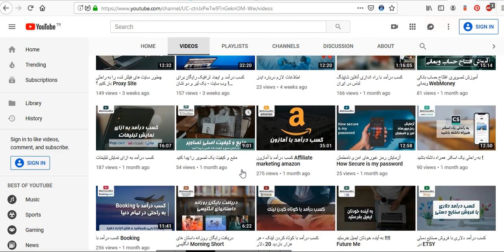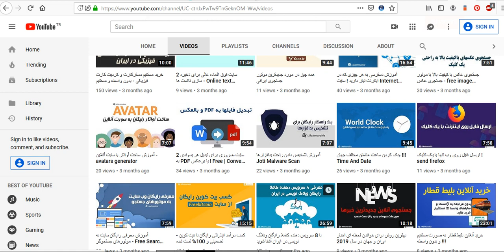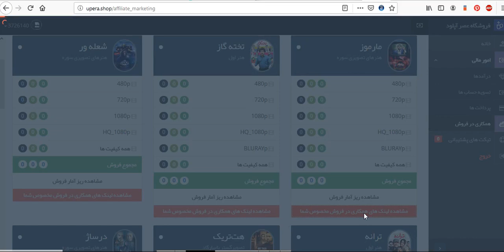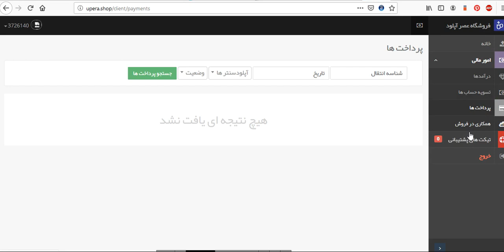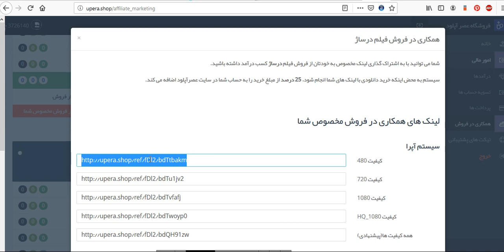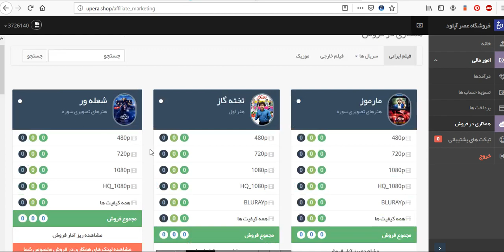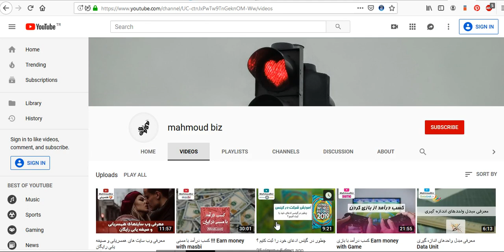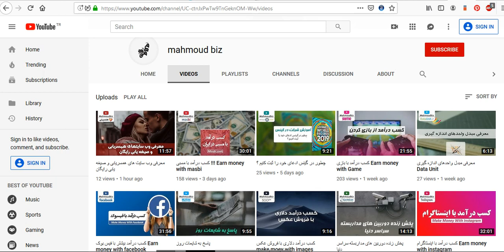کسب درآمد از اینترنت : کسب درآمد با دانلود فیلم !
در آموزش امروز به شما یاد میدم که چطور میشه با فروش فیلم کسب درآمد داشت !
امیدوارم از آموزش امروز لذت ببرید .